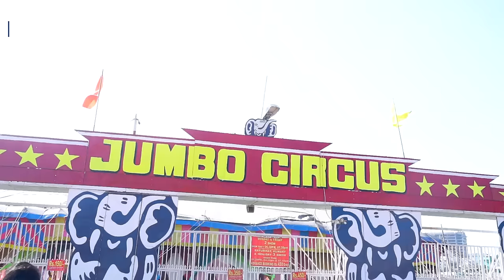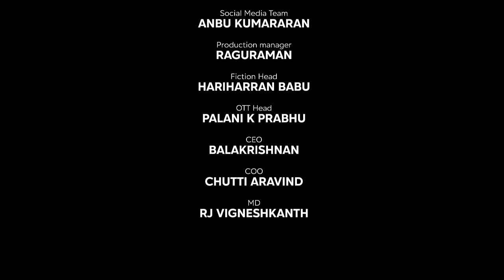Blacksheep Team Alaparaigal at Jumbo Circus | Blacksheep's Day Out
This Video May Include Promotional Contents. Black sheep shall not be liable for any direct, indirect or consequential losses occurred out of the contents in the ad. Therefore , use of any information from the ad is at viewer’s own risk.

Black sheep - a frontrunner in the entertainment sector, ever since its inception,
has strived hard to bring out the best content that caters to the needs of audience from different age categories, from 6 to 60. Started afresh, as a YouTube channel, by a small passionate ‘Atti’ gang, Black sheep kick-started with one subscriber and has now skyrocketed to a million plus Black sheep Family. The humongous growth is made feasible with the enormous support of the people who extended their unconditional love to every single venture of ours.  Be it the first ever regional OTT in Tamil, or the continuous live marathon for 110 hours for an OTT launch, or the first ever Digital awards in India or the first 100 million views for a Tamil web series, or first ever YouTube to venture into Television arena with a channel launch, we have always set a benchmark when it comes to uniqueness and creativity in entertainment sector. Indeed the latest venture is the Big screen where we have produced a Blockbuster movie and now about to release a full length feature film with the BS family.